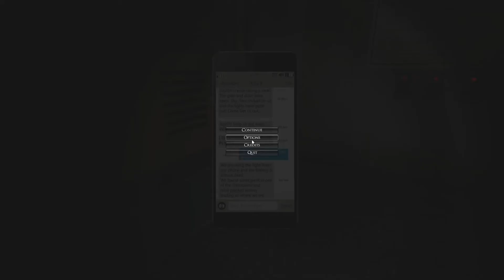Left Alone | Lets Play | #2 | POKAKANÁ ŠKOLA ! | CZ/SK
Zdravím, v tomto diele budeme len v škole v ktorej budeme len pobehovať hore dole jak šulibrci...
Odporúčané kanály:
Hru zakúpite:
STEAM:
A určite pár ďalších obchodov a stránok sa nájde :)